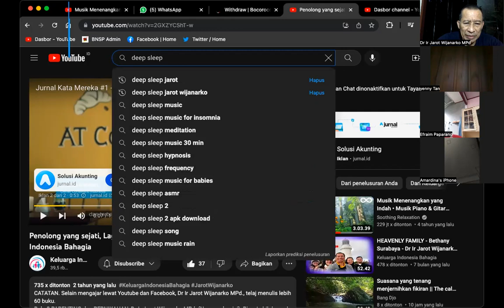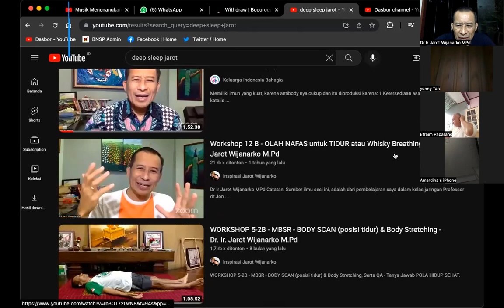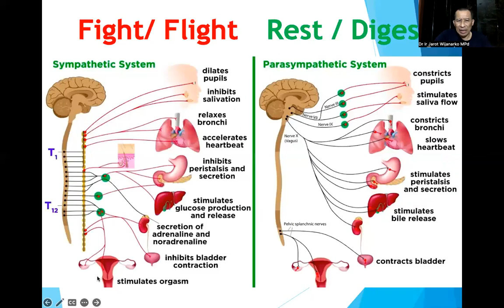OLAH NAFAS malah TIDAK BISA TIDUR ? - Dr. Ir. Jarot Wijanarko M.Pd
OLAH NAFAS malah TIDAK BISA TIDUR ?